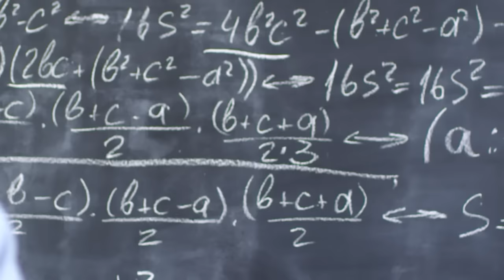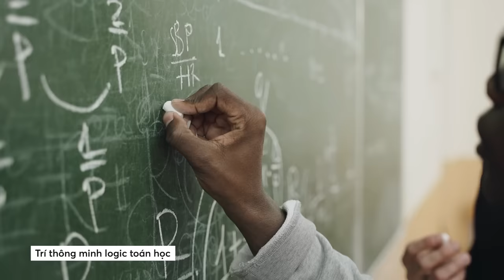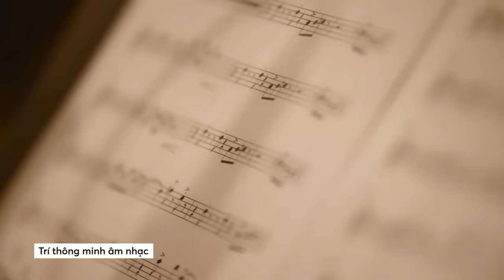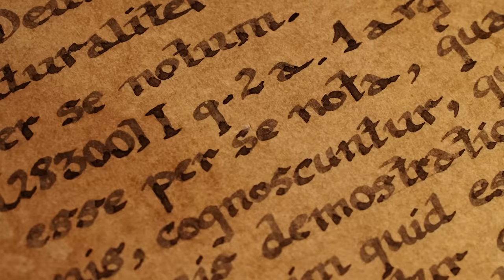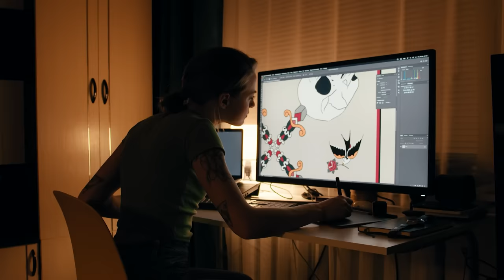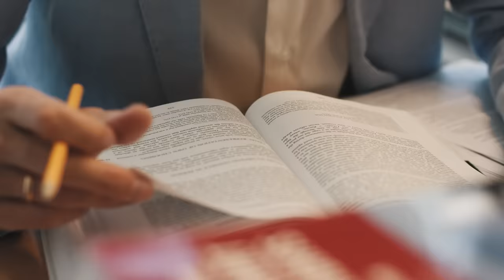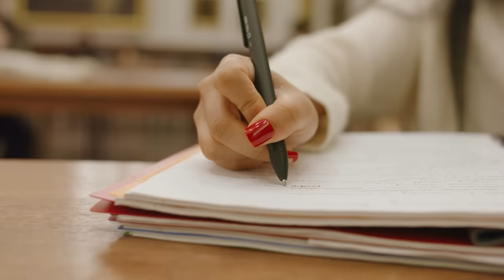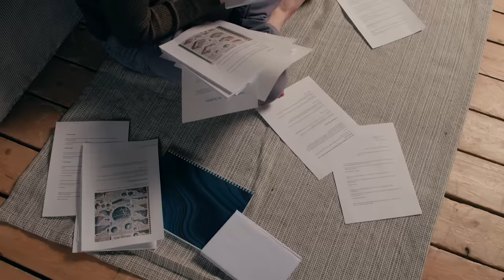Chúng ta THÔNG MINH HƠN MÌNH TƯỞNG | Thu Hà | Giáo dục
📝 Bài viết gốc: Chúng ta thông minh hơn mình tưởng
🌐 Link bài viết: Tạm thời chưa có nha
✍️ Tác giả: Thu Hà
🎤 Dẫn video: Khánh Linh

Nội dung:
00:00 - Start
01:25 - Tranh cãi về định nghĩa thông minh
08:03 - Quan niệm phổ biến về trí thông minh
09:21 - Làm sao để trở nên thông minh hơn?
12:23 - Lời kết